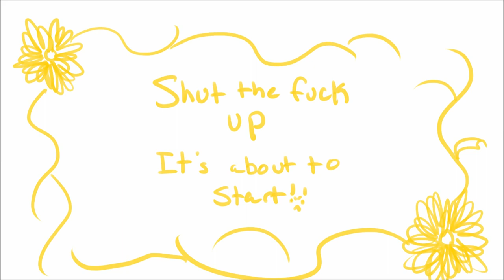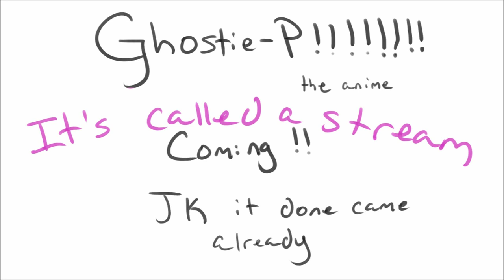GHOSTIE-P!!!!!!!! the anime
title: GHOSTIE-P! the anime (trailer)
id: xLt7Wic8NVs
date: december 25, 2016

Okay so I fucked up and accidentally uploaded the video without the subtitles rip the dream

Please enjoy my meme

Merry Christmas, Happy Holidays, all that

The beginning bit is from the Lucky Star opening
Also that moan is from Antorii during one of the Pocket Mirror Streams and That Eyeris soundbyte is from the beginning of my first stream
And Bell's talking part is from her bloopers from her voice acting in BLACK & WHITE

Credits: they're at the beginning of the video hi I'm lazy